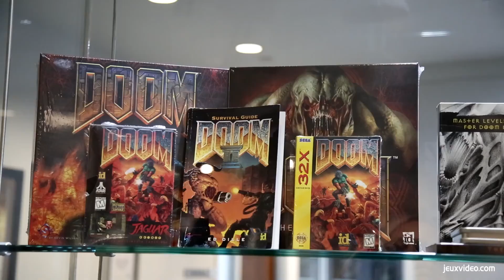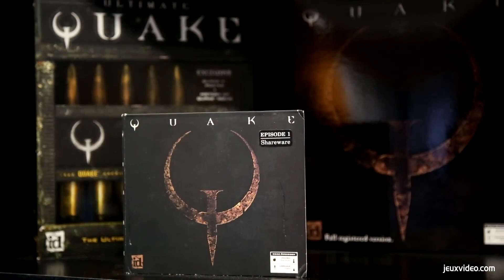QUAKE CHAMPIONS - Le renaissance du fast FPS ?